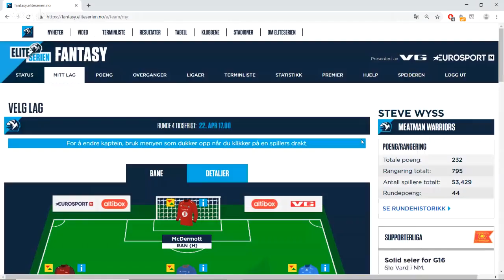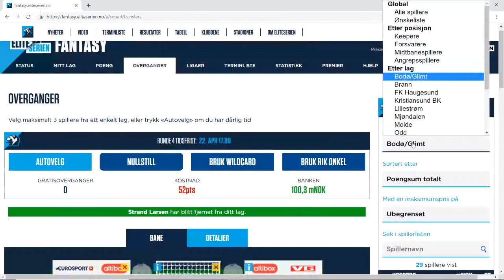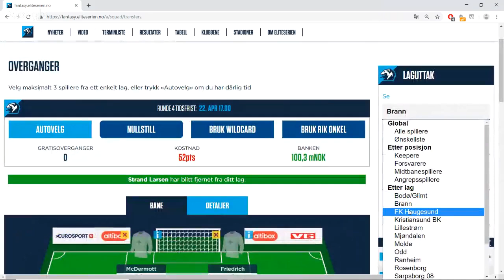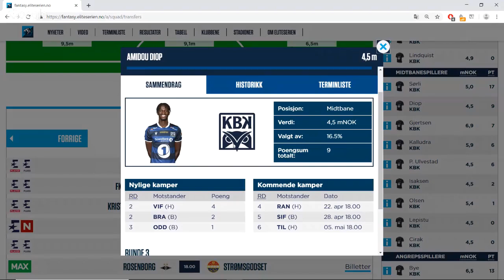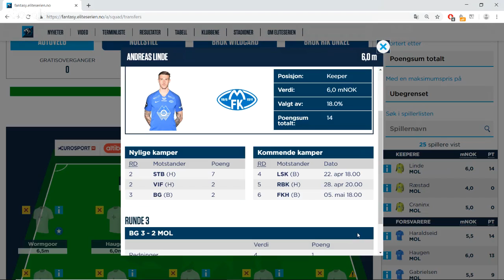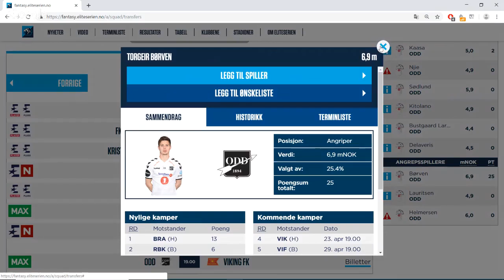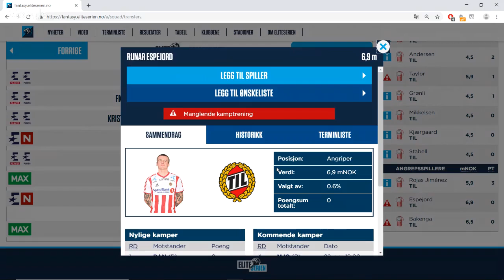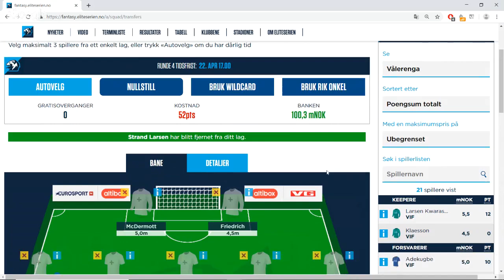Eliteserien Fantasy Football Matchday 4 Analysis & Advice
Join NFP's Steve Wyss as he gives a full assessment of all of the best fantasy options from every team in the Eliteserien ahead of matchday #4. In depth analysis. Find out who Steve thinks are the top players and best bargains to be had at the moment. Code to join the Nordic Football Podcast fantasy league is 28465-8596